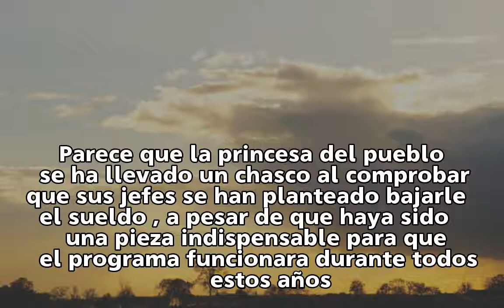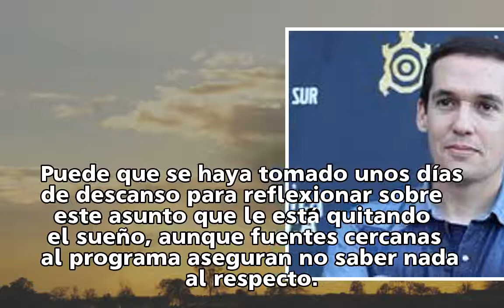Belén Esteban podría sufrir una bajada de sueldo si no llega a un acuerdo con sus jefes